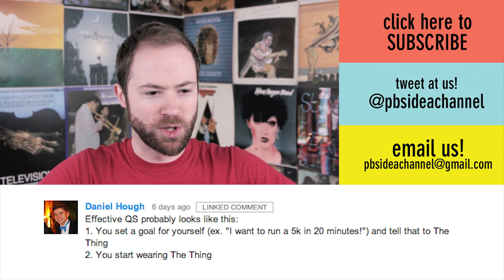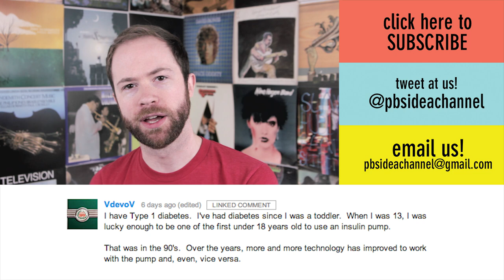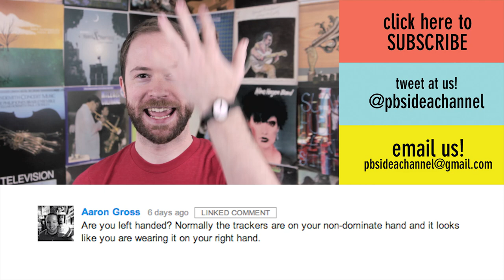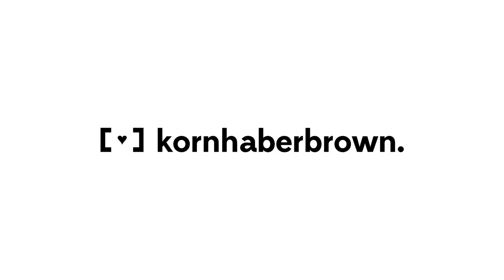Did HIMYM Earn Its Ending? | Idea Channel | PBS Digital Studios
First of all, spoilers. MASSIVE SPOILERS! How I Met Your Mother is a popular sitcom that has been running 9 years, teasing its audience the whole long way with the riddle of the identity of THE MOTHER. But with its recent finale and the mystery resolved, the reaction was mixed. Did Ted end up with who he was meant to all along? Or did the creators pull a fast one, and produce an ending that was unearned? With TV audiences notoriously fickle, TV producers must consider a responsibility to the fans, and balance that with making the show they want. So was the ending of HIMYM a success or failure? Watch the episode and find out!

Vote for us in the Webby Awards!

Assets:
0:29
1:04 How I Met Your Mother: The Series Finale Sucks!
2:18
2:19
3:22
3:23
4:20
4:36 How Is Technology Changing TV Narrative?

How I Met Your Mother: Defending the Series Finale

Alternate 'How I Met Your Mother' ending may give fans closure

Film Crit Hulk Smash: HOW HULK MET YOUR MOTHER AND THE NATURE OF FINALES

THE HIMYM FINALE: OR, "HOW AN AUDIENCE GETS A FIST TO THE CROTCH"

And the Idea Channel Facebook page!